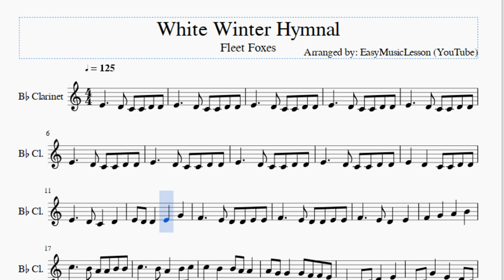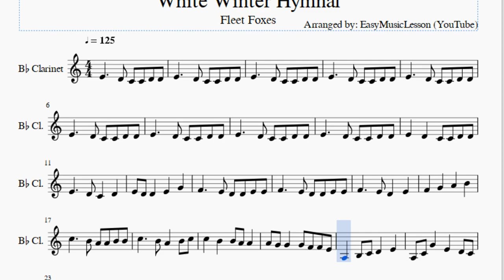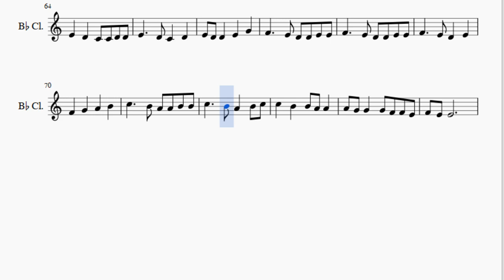Clarinet Sheet Music: How to play White Winter Hymnal by Fleet Foxes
Here is a sheet music/tab video on the song White Winter Hymnal by Fleet Foxes on the clarinet. A clarinet sheet music arrangement which is transposed to notes that are easily played by clarinet, for the song White Winter Hymnal by Fleet Foxes.

EasyMusicLesson teaches you to play the your favorite instrument, through well-arranged sheet music so that you too can learn how to play White Winter Hymnal by Fleet Foxes on the clarinet as fast as you can. A clarinet sheet music with backing tracks to help your play the song better.